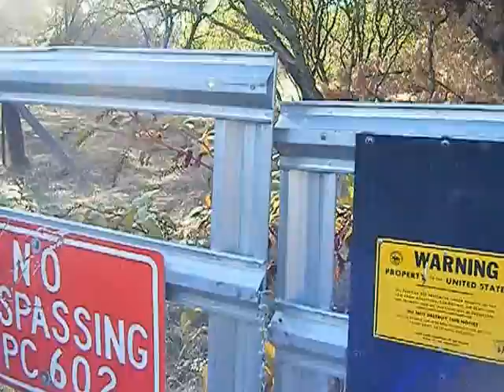masses of burial vaults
Why bring over a hundred concrete vaults to the federal forest lands?   Why bury so many?    Why stack them so high the road to the federal lands are completely blocked?    What's in these casket containers?  Why are they everywhere?    Mass burial?